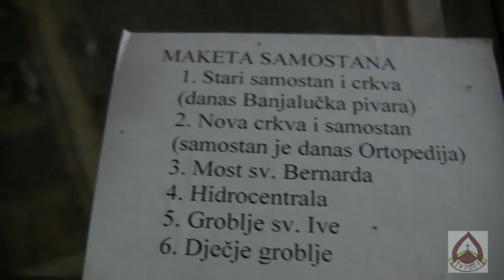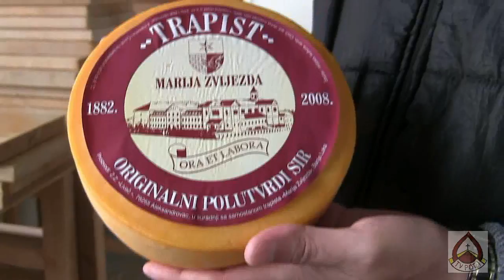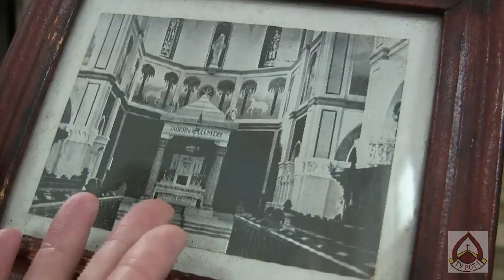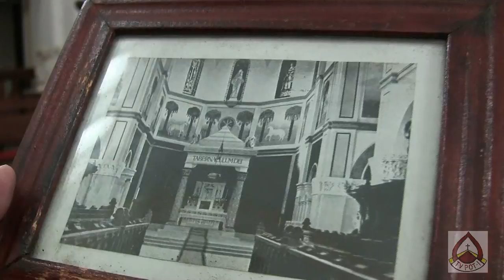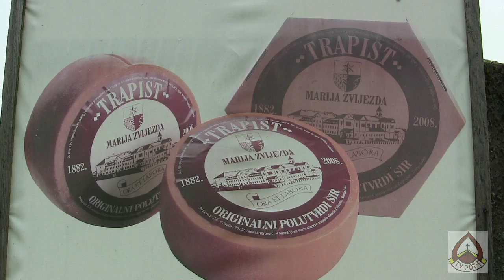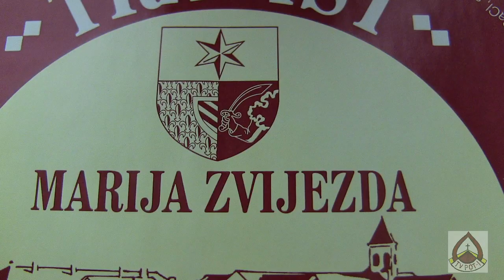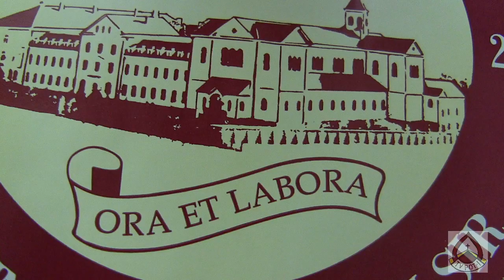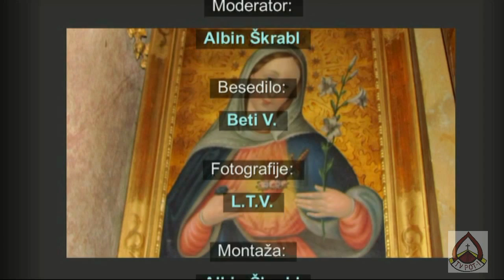SAMOSTAN TRAPISTA MARIJA ZVIJEZDA